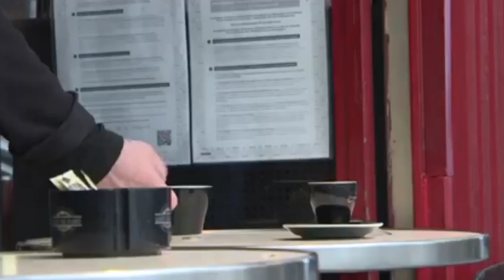El Boletín de la U Semanal #13 - La U EnLínea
Te presentamos las noticias más importantes del día 2 de junio del 2021 🗞.
Donde te informamos de los sucesos relevantes que ocurren dentro y fuera de nuestra institución.